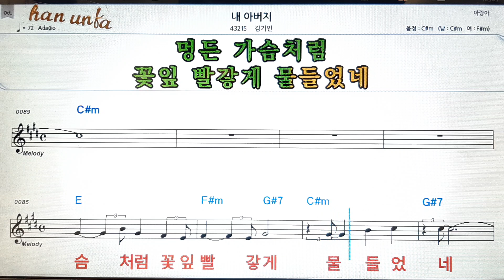내 아버지/김기인👍노래 반주, 코드 악보,가라오케💋Karaoke*Sheet Music*Chord*MR